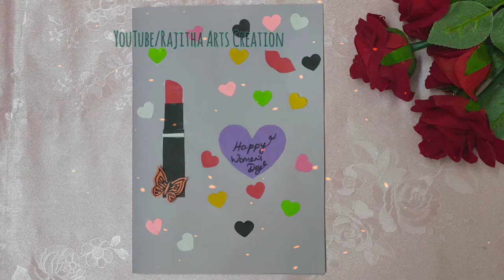Easy Greeting Card DIY for Women's Day // Handmade Card // Card Ideas 💜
How to make easy and simple Card for women's day 💜